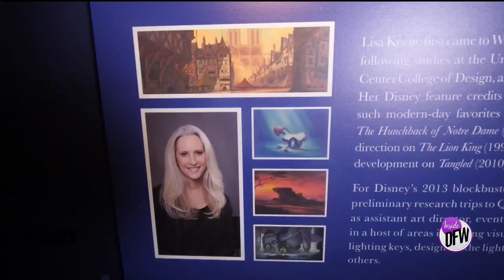Check out Disney's new Animation Immersive Experience at Lighthouse Artspace Dallas